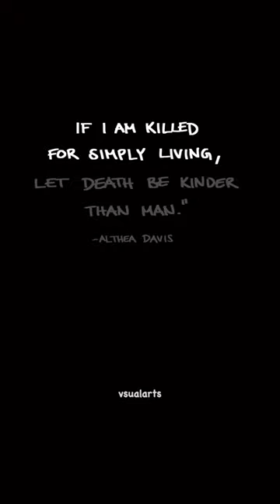"Let Death Be Kinder Than Man" (repost from Vsualarts on Instagram)